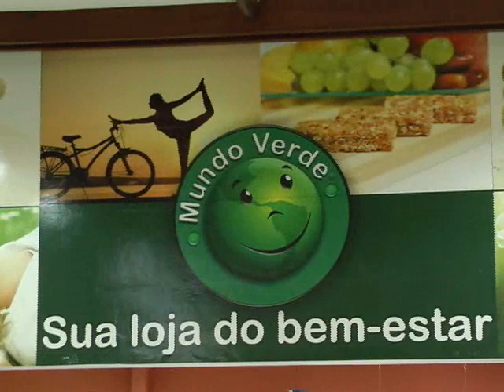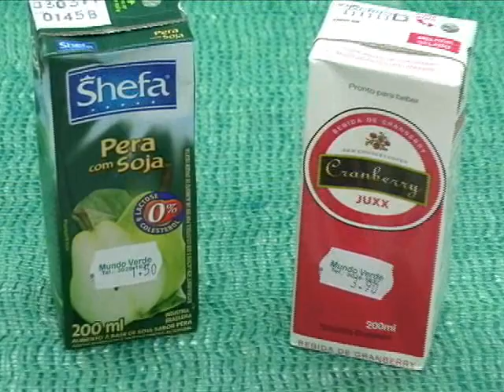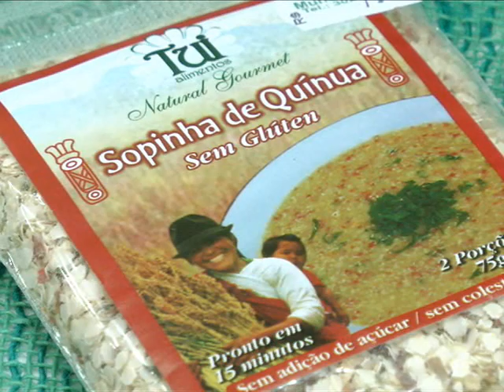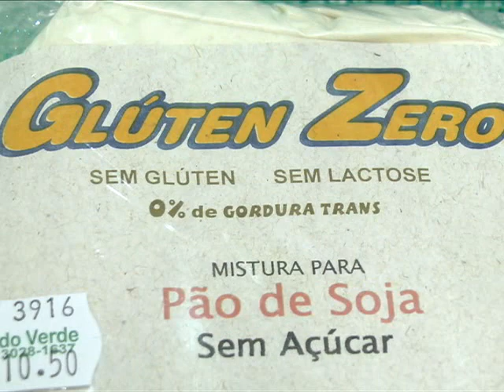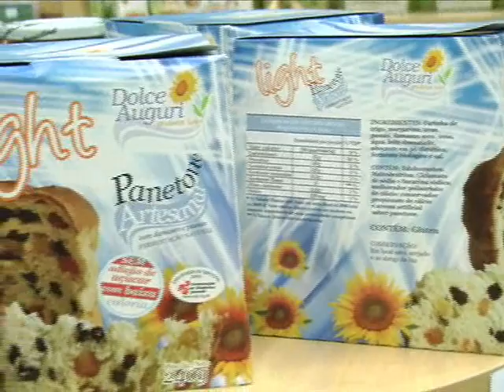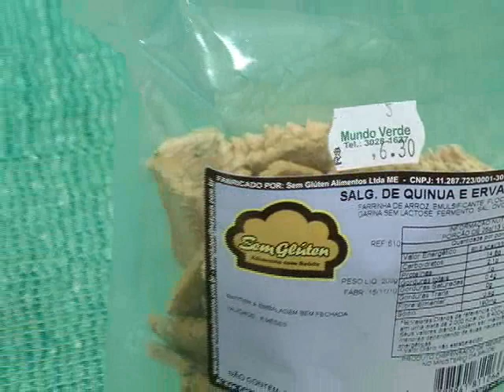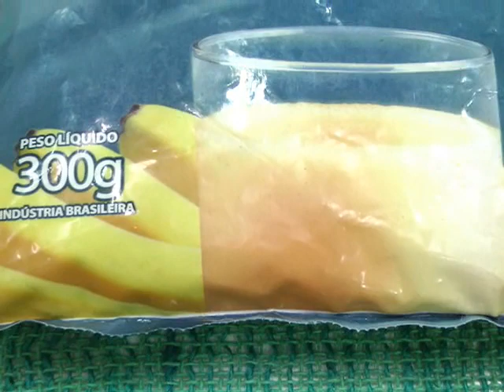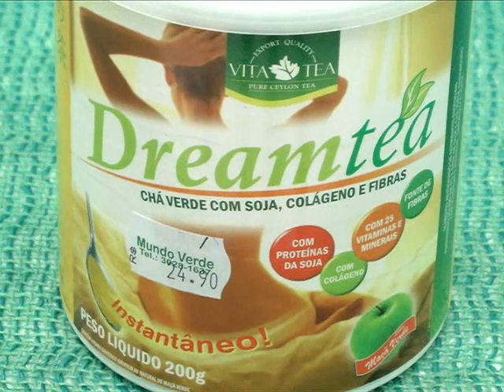Mundo Verde - Fevereiro 2011